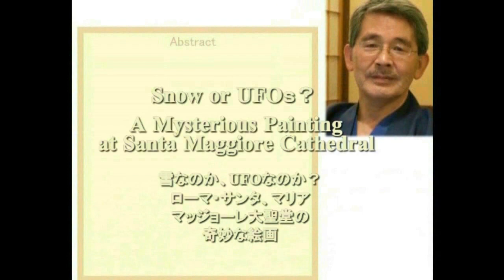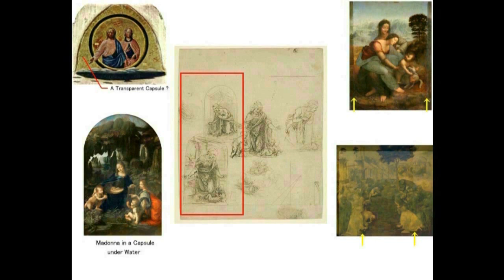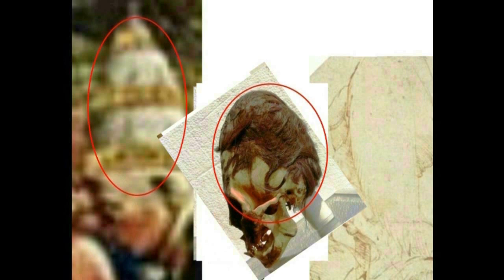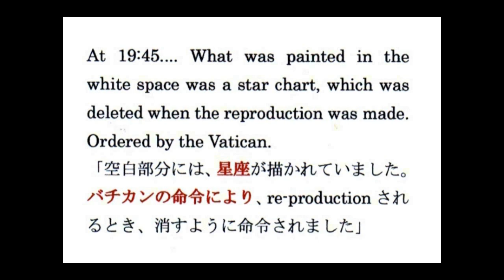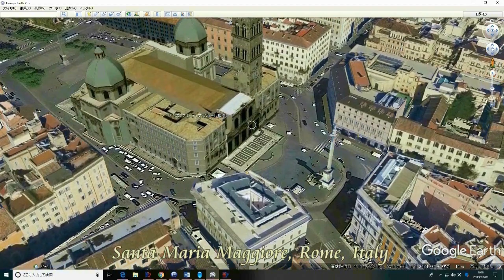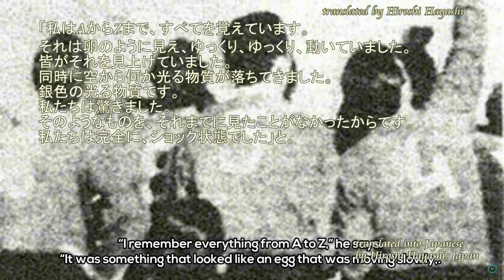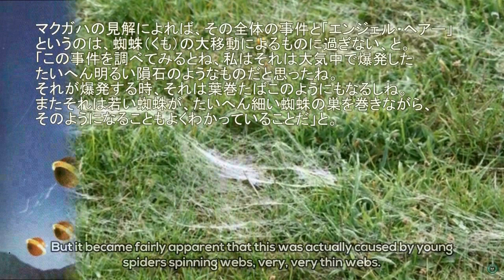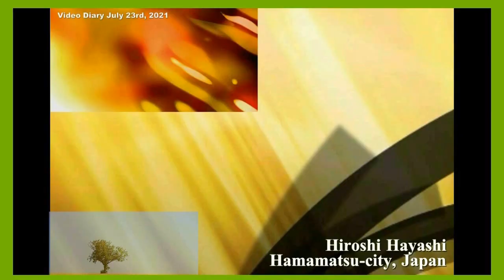4746【10】Inanna Maria's Trick+Snow Miracle of St Maria Maggioreイナンナ・マリアの手品＋サンタ・マリア大聖堂の雪の奇跡352 Hiroshi